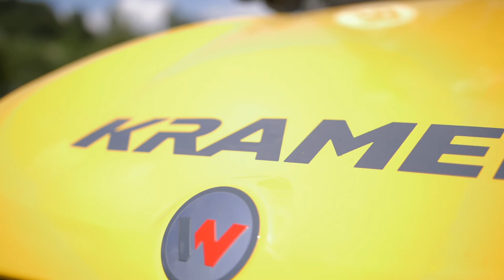SunBrush mobil TrackFlex on full electric Kramer 5055e wheel loader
Quiet, Environmentally Friendly, Fully Electric!

The SunBrush® mobil TrackFlex together with the Kramer 5055e is the ideal combination for renewable energy production.
The Kramer 5055e is the first all-wheel drive, fully electric wheel loader, giving it a better CO2 balance and significantly lower operating and maintenance costs than an equivalent diesel-powered vehicle.

Together with the TrackFlex, this makes renewable energy production even more efficient and cleaner.